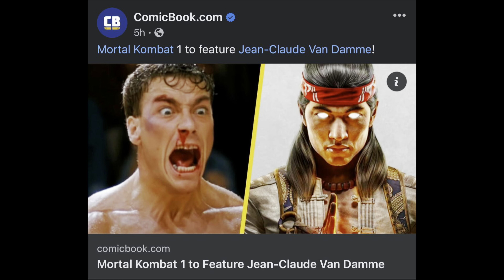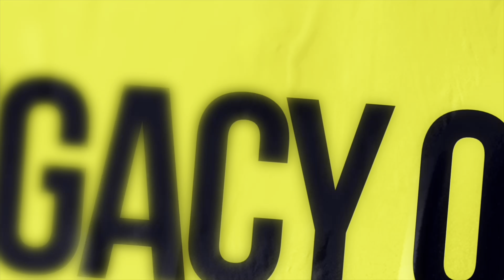JDF Confronted A Frightened Van Damme! The Jason David Frank / Jean Claude Van Damme Feud Explained!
JDF Confronted Frightened Van Damme! The Jason David Frank / Jean Claude Van Damme Feud Explained!

Do yall remember in 2017 when JDF almost had to take down Jean Claude Van Damme for being disrespectful! We go over one of the most random feuds in martial arts history!